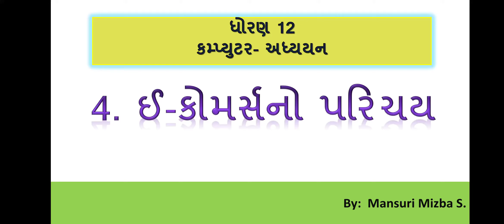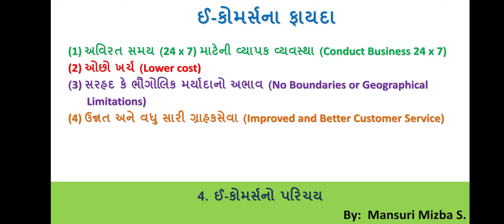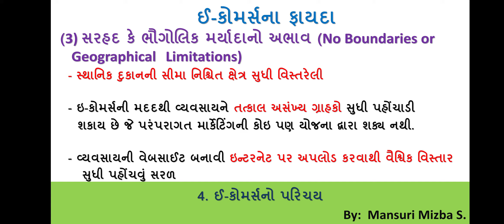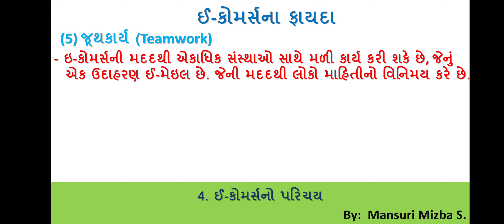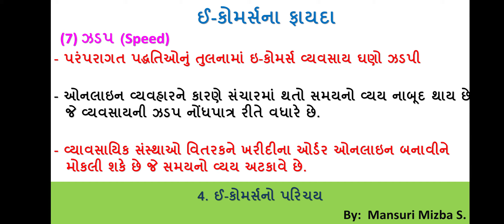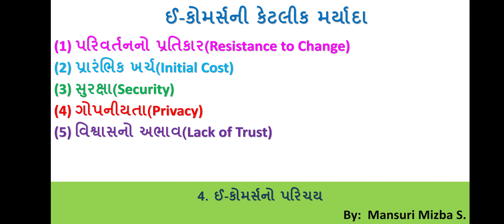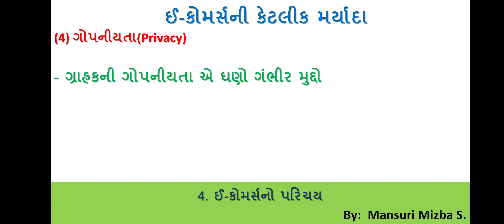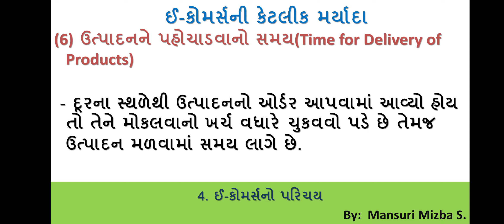Std 12 : Computer : Chapter 4 : Part 4